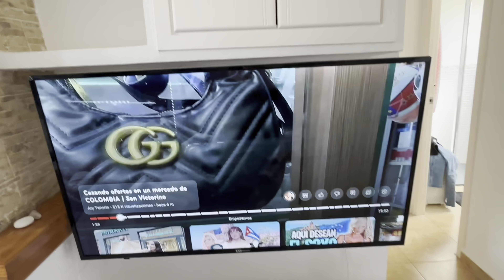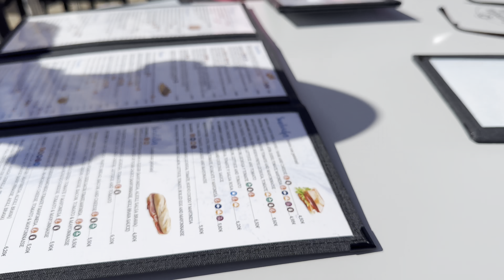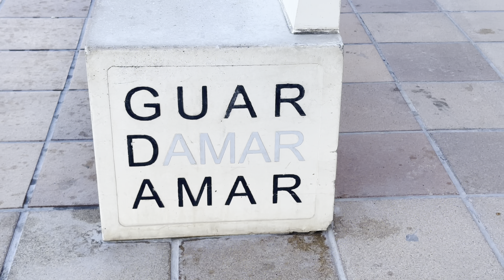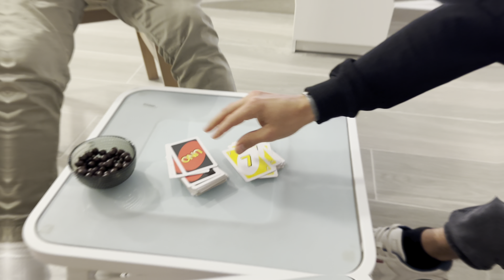un día con mi novio y su familia por Guardamar 💕🇪🇸🏖️🍷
Bienvenidos a un vlog más de mi vida cotidiana en España

🌼🍂 APÓYAME 🍂🌼
❤️PARA COOPERAR CON EL CANAL🙈

OFERTONES EN AMAZOOON !